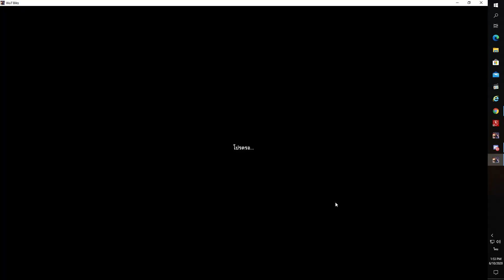World of Tanks Blitz Thailand : Mastery Comet 4500+DM (ซื้อมาจะปั้นรอสายใหม่ ฟลุ๊กเฉยเลย)